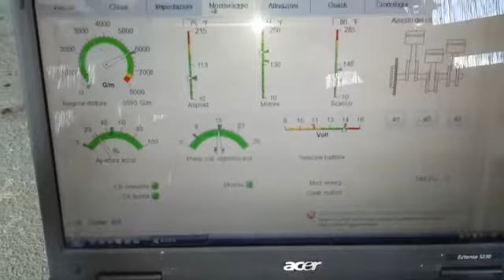seadoo rxp rimessaggio prova in vasca by motook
prova in vasca seadoo rxp 260 dopo rimessaggio effettuato e diagnosi.
team motook avellino